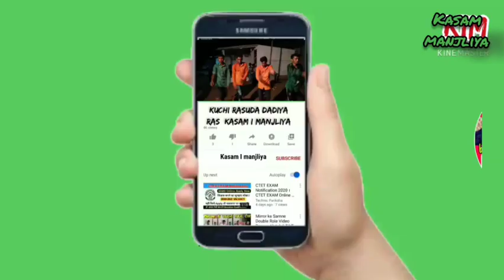ઇબ્રાહિમ સાહ બાપુ | या हुसैन या हुसैन Qowali | સ્પેશ્યિલ મોહરમ તાજીયા | Kasam i manjliya